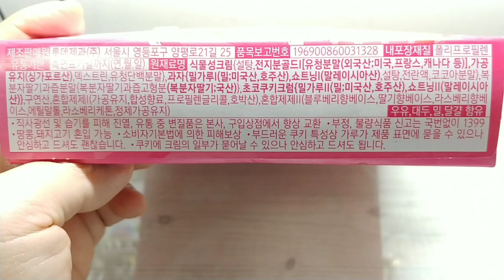이런모습 처음이야. 버섯모양 초코쿠키.롯데제과 ABC초콜릿 핑크베리 리뷰